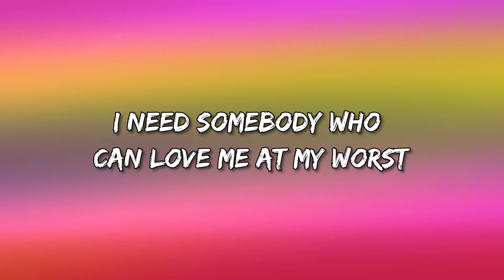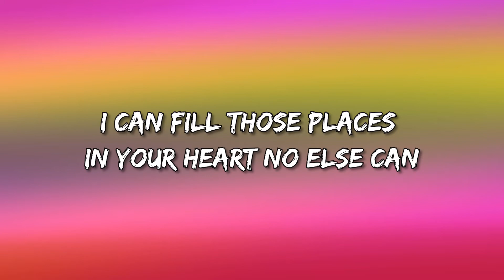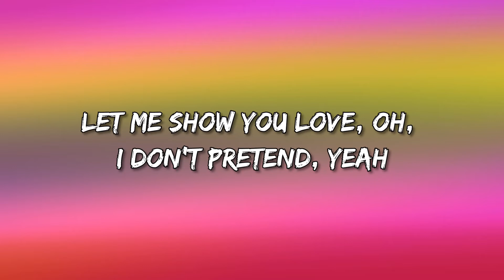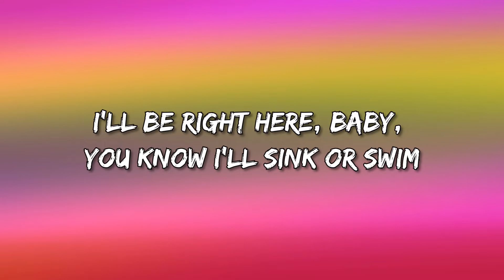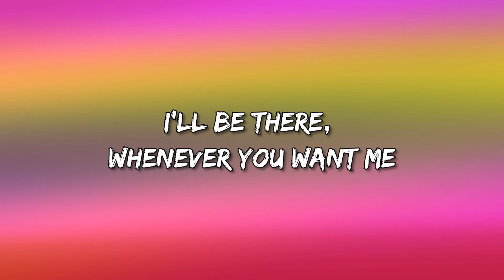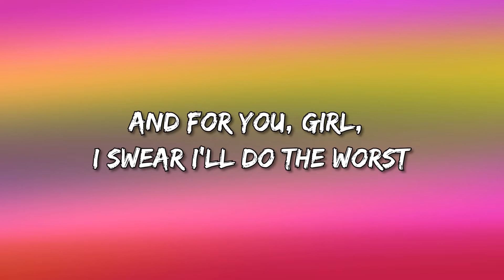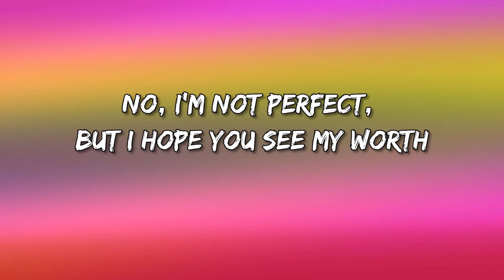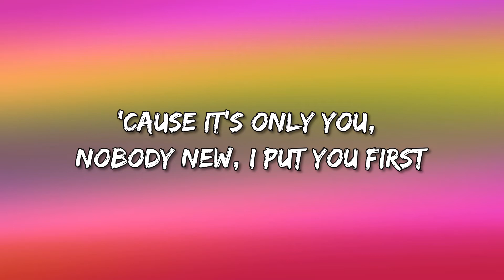Pink Sweat$ - At My Worst (Lyrics)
[Post-Chorus]
Ooh, ooh-ooh
Ooh-ooh-ooh, ooh-ooh-ooh-ooh

[Post-Chorus]
Ooh, ooh-ooh
Ooh-ooh-ooh, ooh-ooh-ooh-ooh
Ooh-ooh-ooh, ooh, ooh-ooh
Ooh-ooh-ooh, ooh-ooh-ooh-ooh